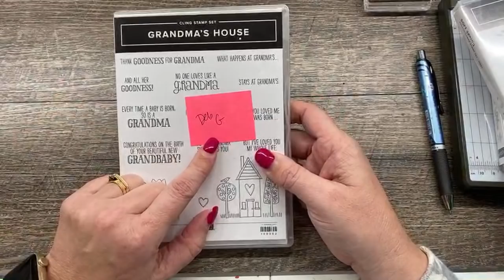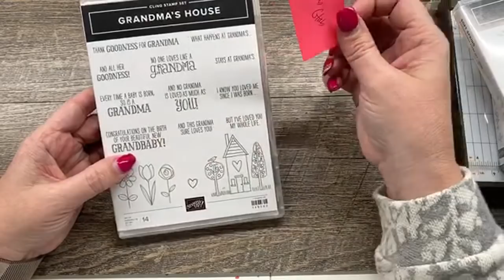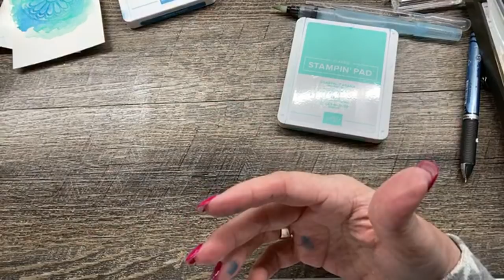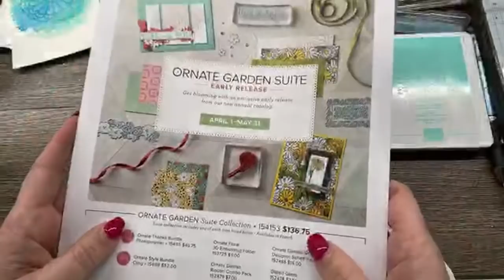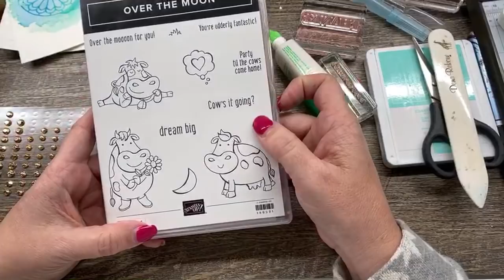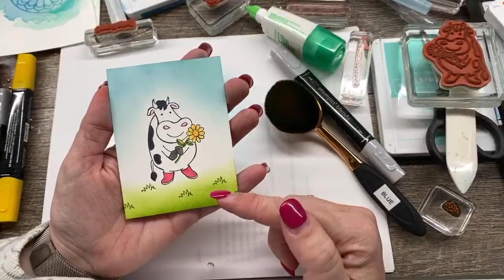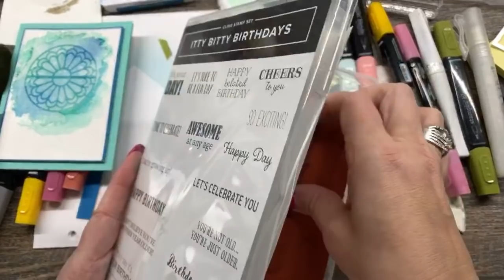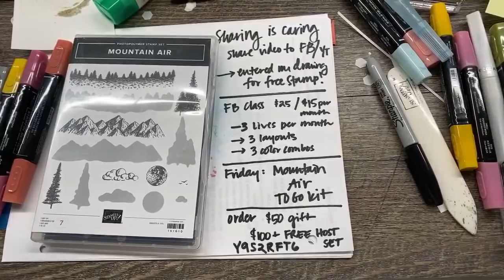April 20, 2020 Live with The Creativity Cave!